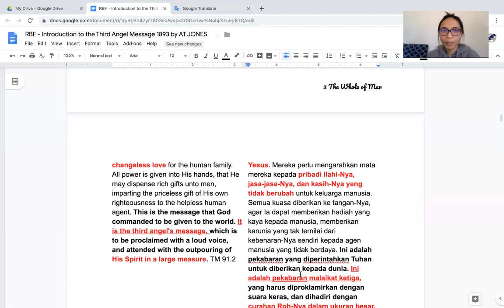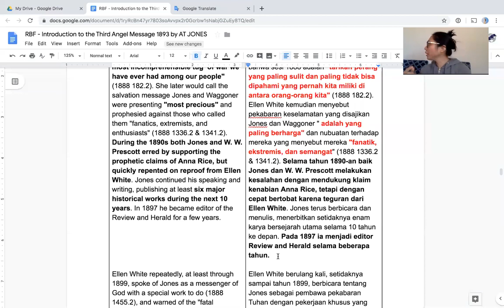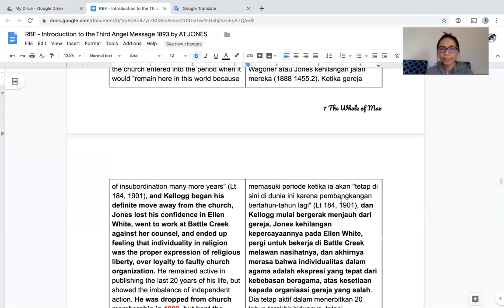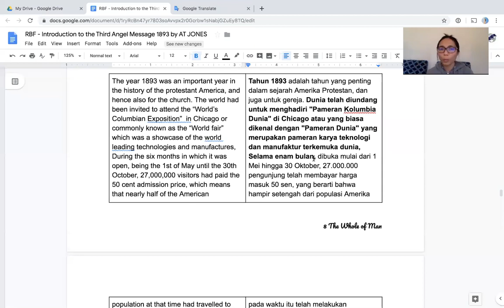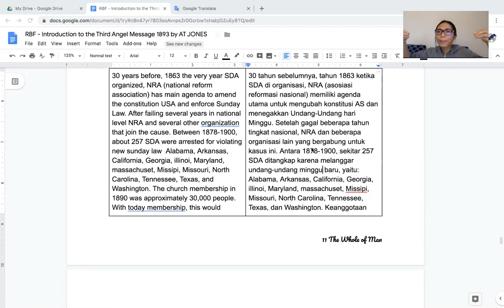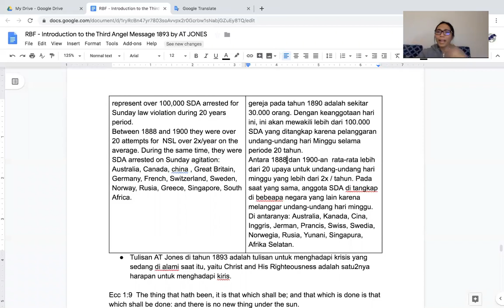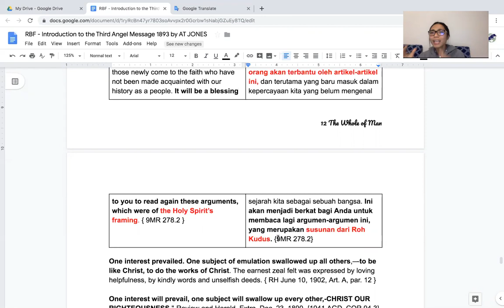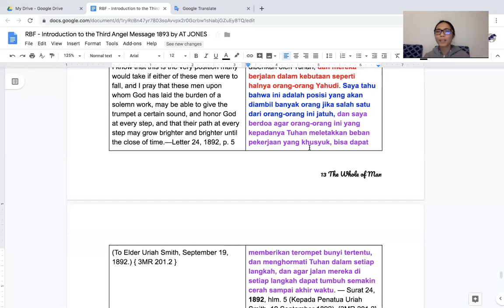20190924 " Pengenalan akan Buku the Third Angel Message 1893 by AT Jones" P.2